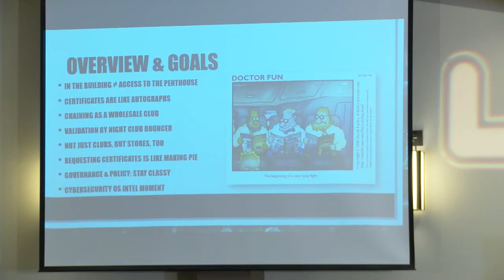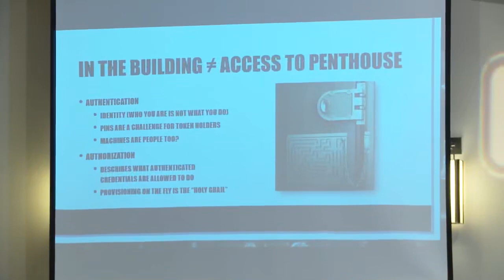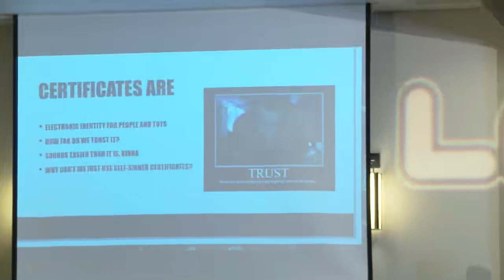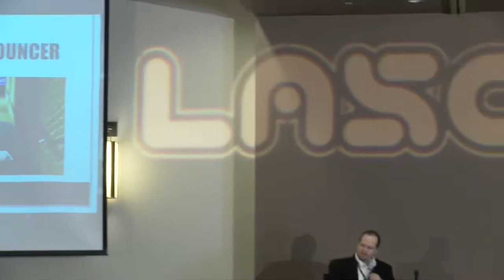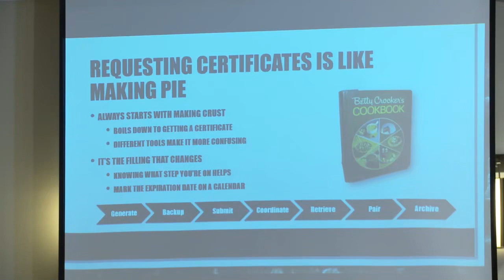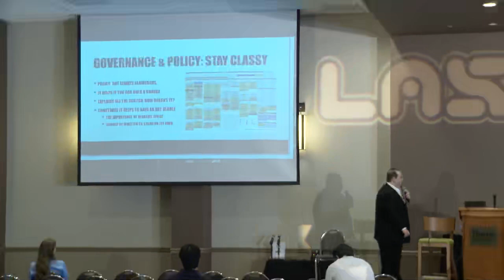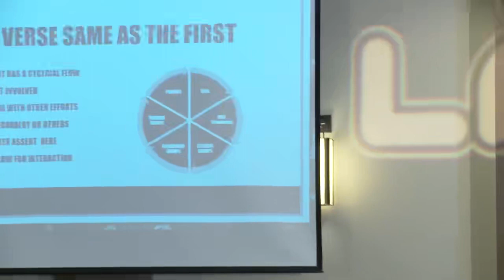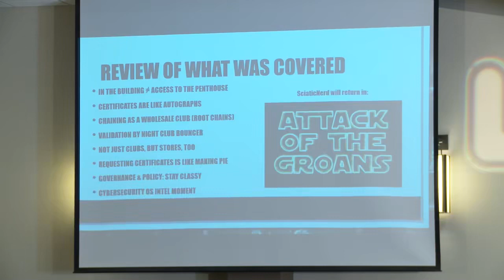Practical PKI Steven Bernstein